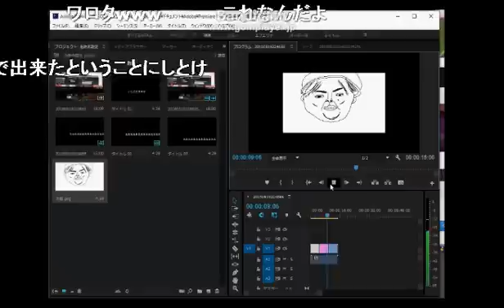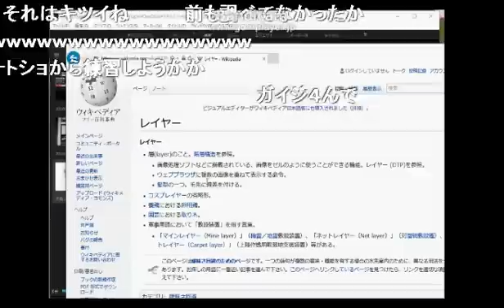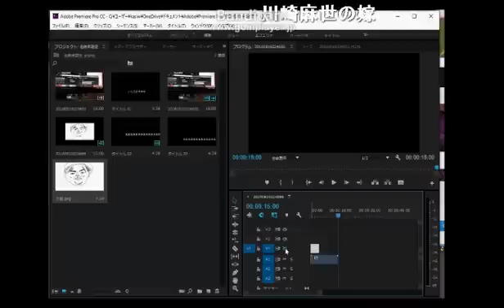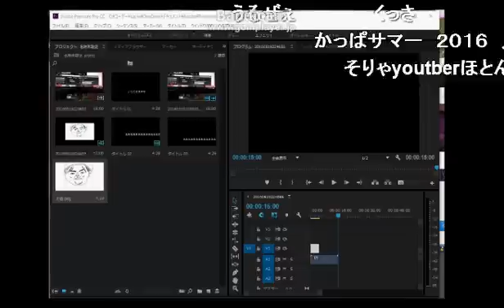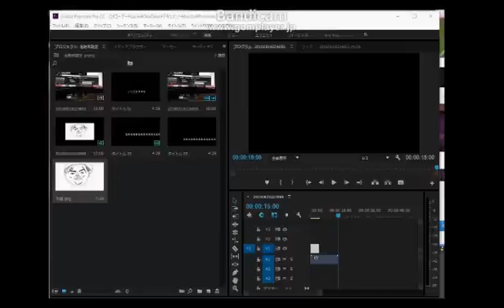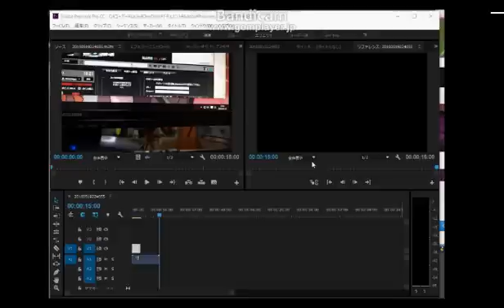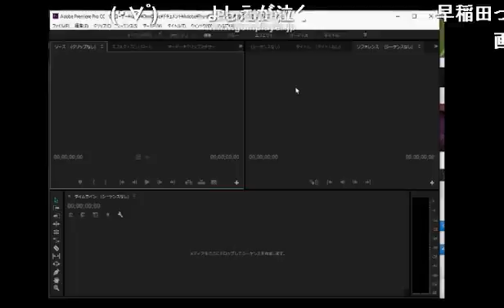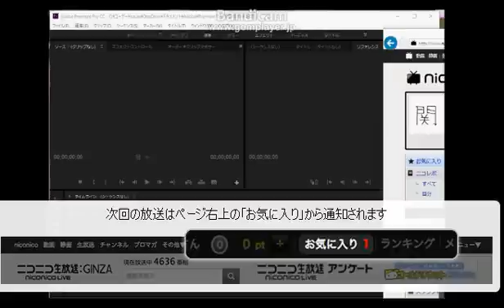ニコ生 関慎吾 アドビプロを使う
リスナーに操作方法を聞く河童